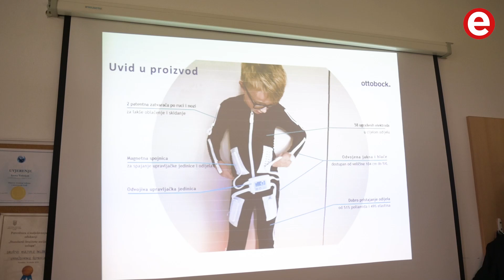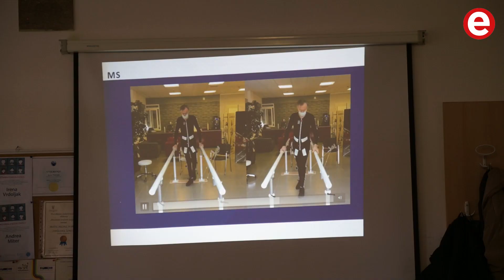Varaždincima predstavljeno revolucionarno odijelo koje pomaže kod neuroloških bolesti